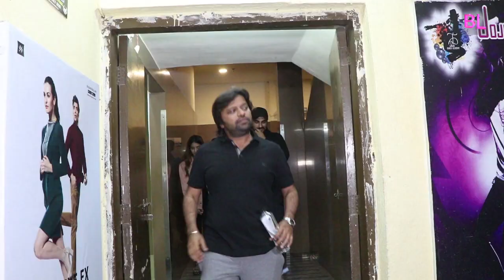Arjun Kapoor, Ritesh Sidwani, Shamita Shetty Spotted at Mumbai